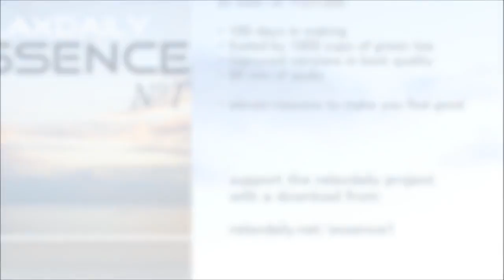Slow Background Music - lugn musik, soothing, calming - by relaxdaily